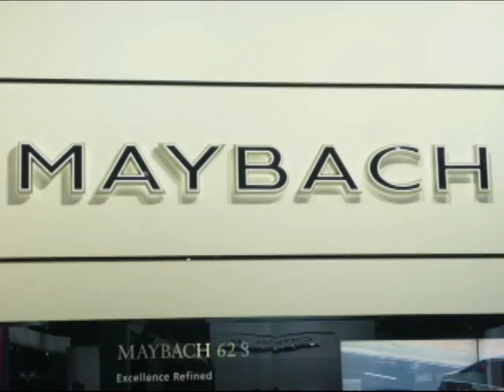DETROITMOVEMENT.COM 2011 DETROIT AUTO SHOW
DETROITMOVEMENT@THE 2011 DETROIT AUTO SHOW!
NAME BEST NEW ARTIST DETROIT'S OWN (KEYS OF C)

VIDEO BY:ERNEST SLEDGE
DETROITMOVEMENT.COM